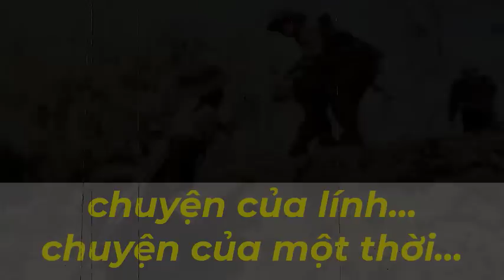Thằng Trí bắn c/h/ế/t tại chỗ thằng POLPOT cầm khẩu B40.. đang định chạy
XEM NHIỀU HƠN TẠI ĐÂY
4.Hồi ký ĐỜI QUÂN NGŨ – tác giả Đức Cường
6.Hồi ký lính trinh sát sư 307 - Võ Văn Hà
7. HỒI ỨC CHIẾN TRƯỜNG K: LÍNH TRINH SÁT PHÁO BINH
8. CÁC TRẬN ĐÁNH TẠI CHIẾN TRƯỜNG K
9. HỒI KÝ CHIẾN TRƯỜNG K "CHUYỆN Ở RỪNG" - CCB ĐỨC THẢO
10. HỒI KÝ CHIẾN TRƯỜNG K - CCB HAI RUỘNG
11. HỒI KÝ CHIẾN TRƯỜNG K "CHUYỆN Ở RỪNG" - CCB ĐỨC THẢO
12. HỒI ỨC ĐÁNH MỸ - CHIẾN TRƯỜNG MỚI I NGUYỄN HỮU AN